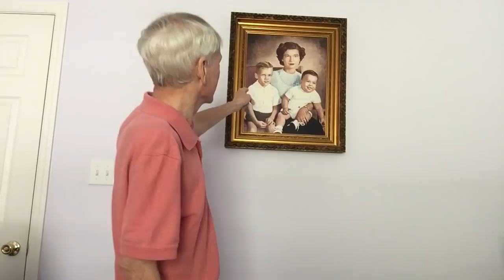I need a new computer for my channel!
I need a new computer for my channel! My ASMR channel will be 'DOWN' for a week or two while I am setting up my NEW COMPUTER. My 7 year old present machine is dying.

Best enjoyed in STEREO or with HEADPHONES!